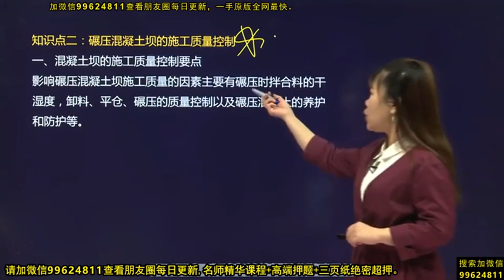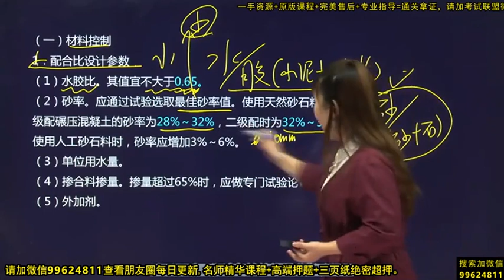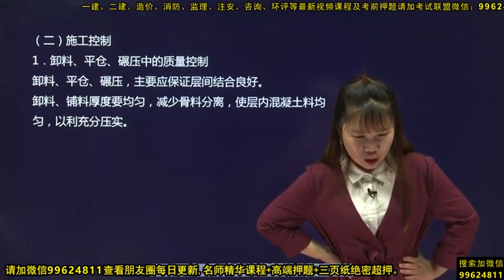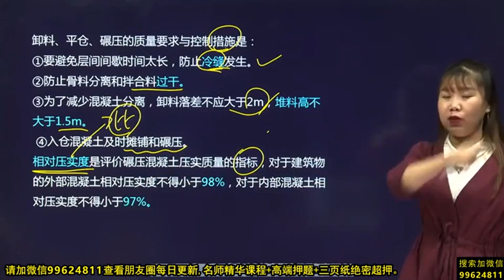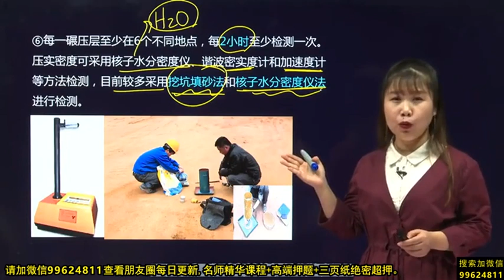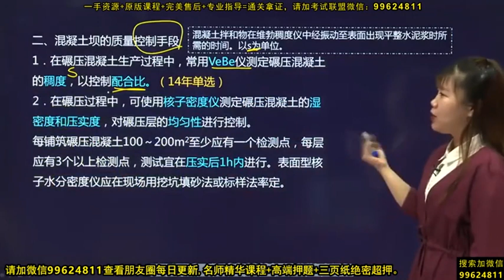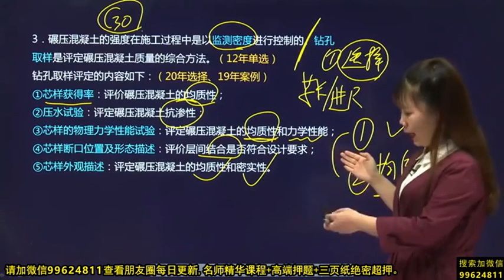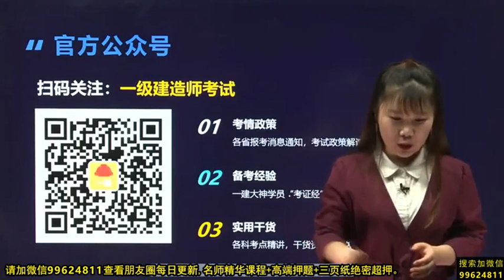2021年一级建造师 《水利水电工程管理与实务》1V1直播 基础精讲班 HQ网校 赵珊珊 22碾压混凝土坝的施工技术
2021年一级建造师 《水利水电工程管理与实务》1V1直播 基础精讲班 HQ网校 赵珊珊 22碾压混凝土坝的施工技术 本频道资源来源于网络，资源仅供学习参考，不得用于商业用途，本频道不承担任何版权问题。请在下载后24小时内删除。如不同意本条款请勿使用，谢谢合作！